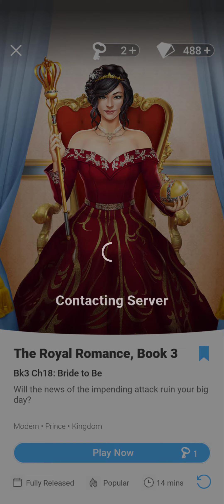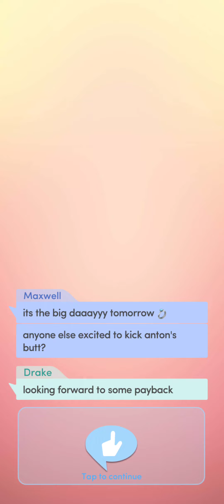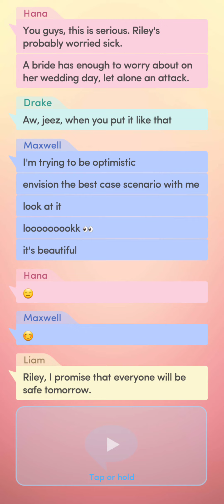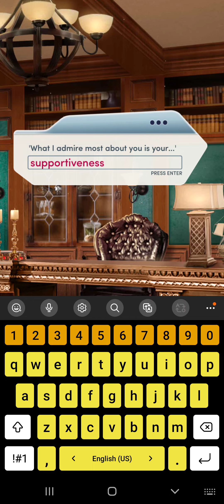The Royal Romance book 3 chapter 18